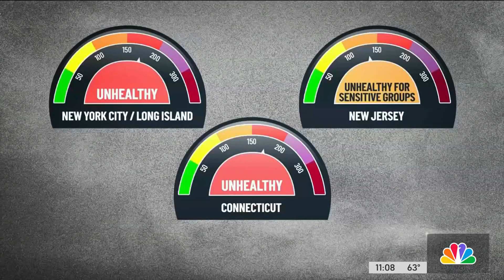NYC smoke improves, but unhealthy air quality continues | NBC New York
City officials have said they expect the advisory to remain in place for the next few days but added it's particularly difficult to forecast smoke conditions. News 4's Checkey Beckford reports.